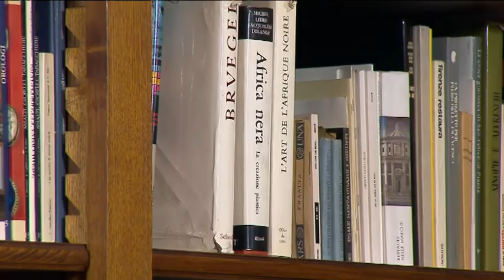Processo alla Giostra del Saracino - seconda parte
Dalla Casa Museo di Ivan Bruschi conduce Luca Caneschi.